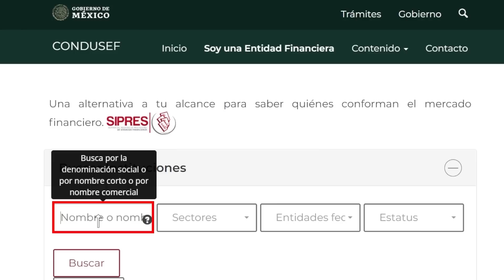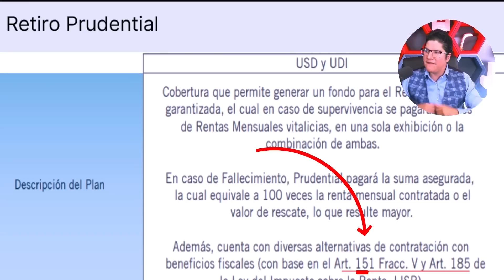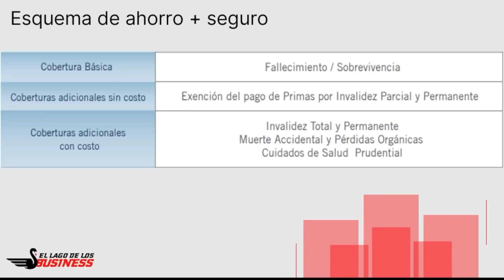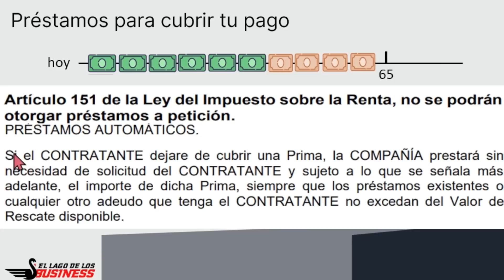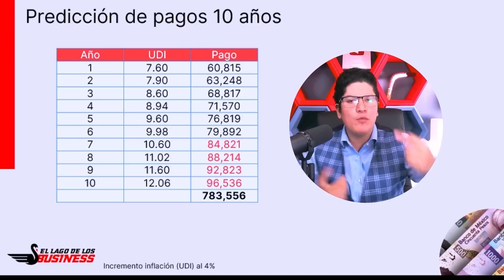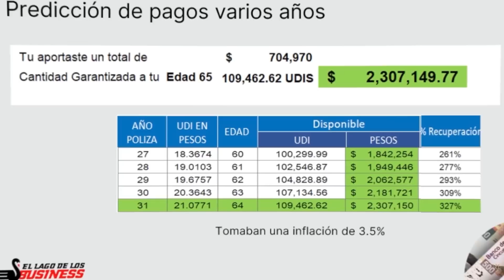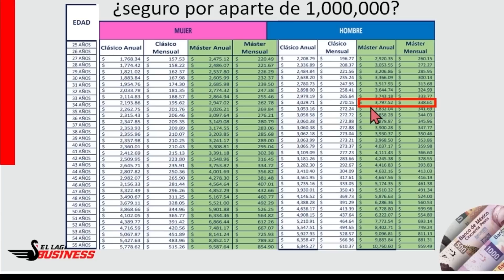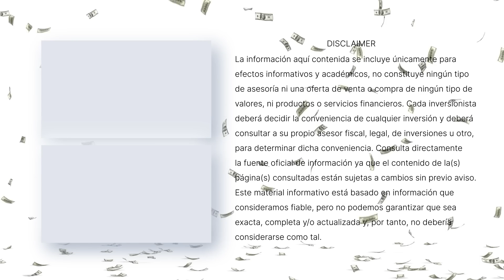Prudential Plan de retiro a 10 años ¿Cómo Funciona Prudential?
Plan personal de retiro a 10 años Prudential: Reseña completa del PPR prudential desde su cotización, sus beneficios, flexibilidad y cancelación ¿Será el mejor?

🗓 Programa una ASESORÍA GRATUITA para el retiro con el equipo de EL LAGO DE LOS BUSINESS
00:00 Intro
00:52 ¿Prudential es regulada?
02:26 ¿Cómo te paga prudential?
03:28 Rentas vitalicias prudential
04:38 Beneficios de prudential
05:15 Artículo 151 y 185 prudential
09:14 Seguro más ahorro prudential
10:52 Invalidez en prudential
11:51 Pago anual en prudential
12:43 Periodo de gracia en prudential
13:36 Préstamos en prudential
14:14 Cancelación en prudential
15:45 Caso práctico cotización prudential
18:13 ¿Cuánto puedo retirar en prudential?
22:53 Flexibilidad de pago en prudencial
23:44 ¿Es bueno tener un plan personal de retiro?
25:46 ¿Es bueno un seguro de vida?
26:23 Reseña del plan personal de retiro Prudential

1- Únete al Grupo de Face: INVERSIONISTAS LAGO DE LOS BUSINESS
2- Tips Diarios en el Instagram @ellagodelosbusiness